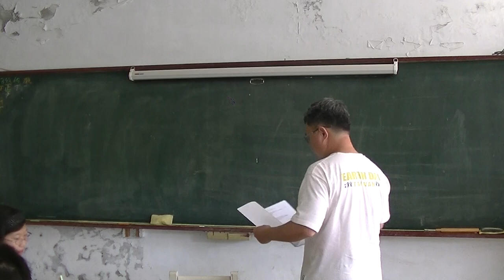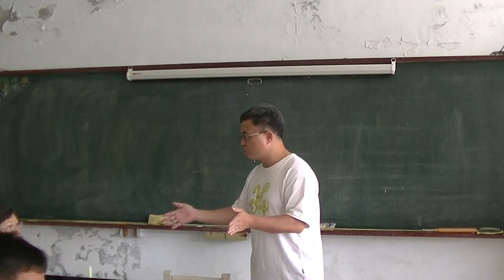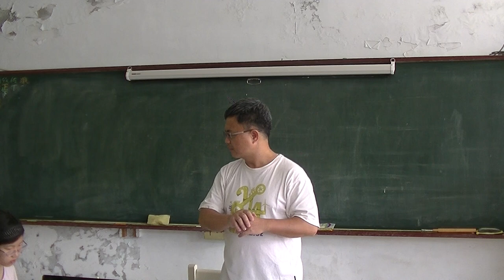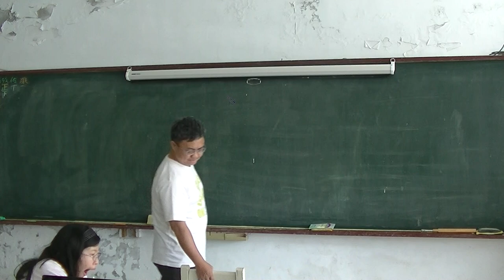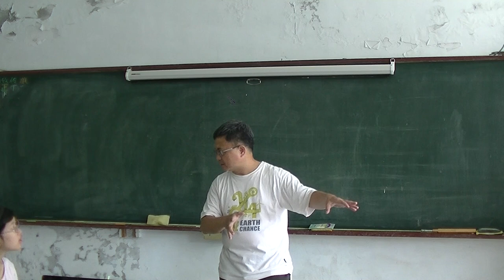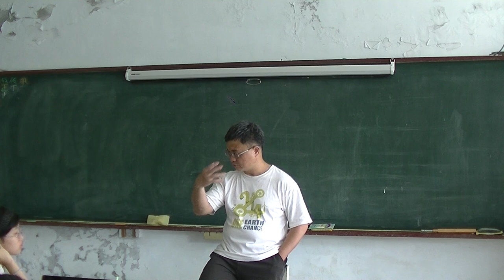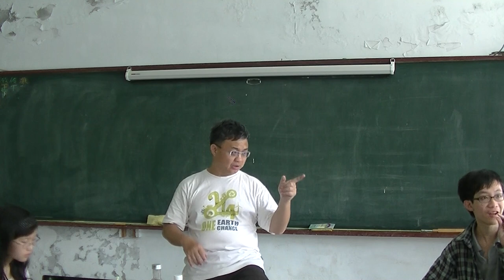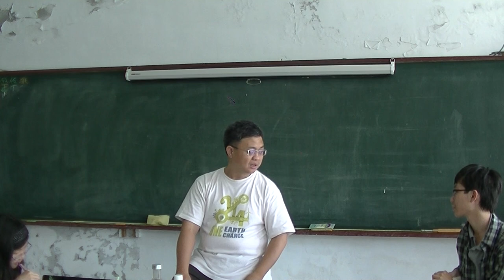國中化學 有機化學01